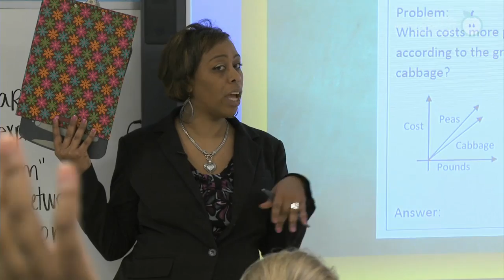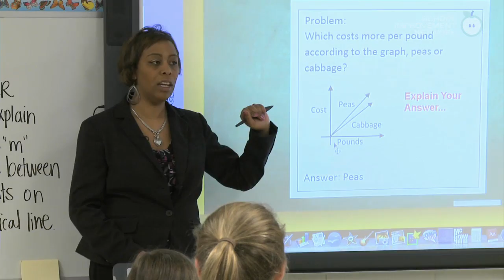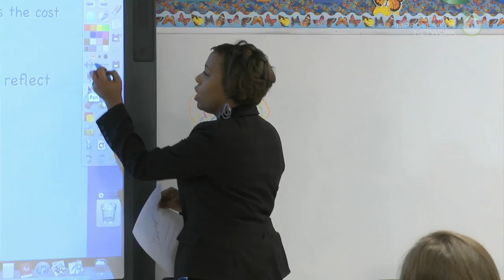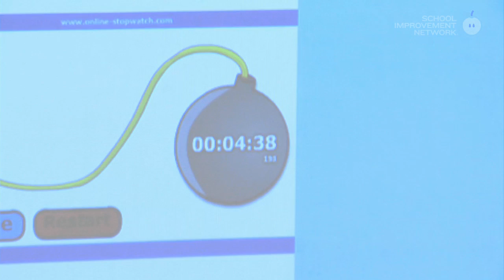8th Grade Math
8th grade math lesson addressing Common Core Standards (Massachusetts Curriculum Framework Standard  8.EE.6).